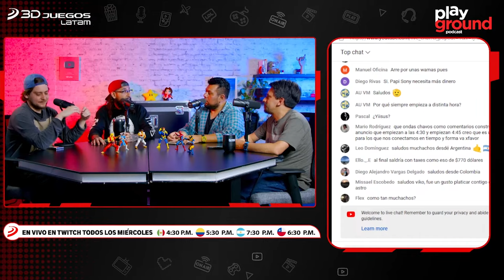¿Que tendrá de nuevo la PS5 PRO? Nuestra opinión sobre la conferencia de Playstation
En el episodio de PlayGround de este miércoles, hablamos sobre el reciente anuncio de la ps5pro de parte de sony, ¿Cuáles son las nuevas características? ¿El precio es razonable?. El anuncio nos deja con demasiadas cosas que platicar respecto a las cosas que se vienen en el mundo de los videojuegos.

►¡No olvides sintonizarnos todos los miércoles a las 4:30 de la tarde!.